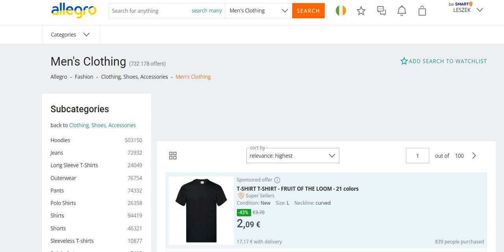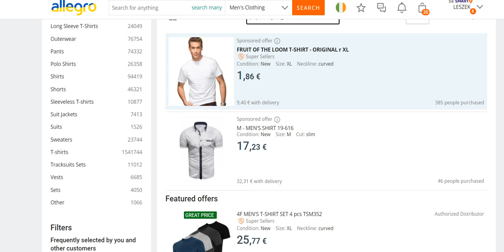Allegro pl launching their English-language service